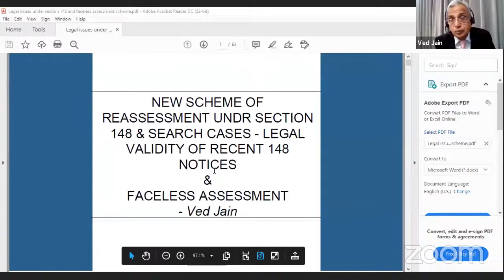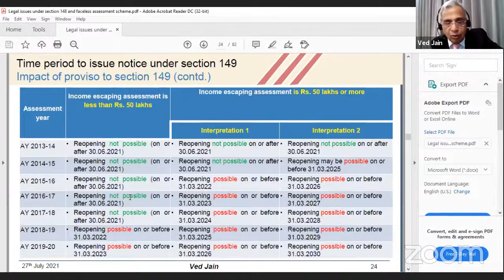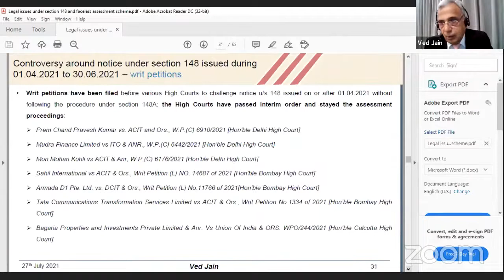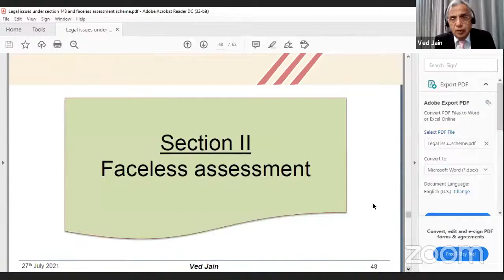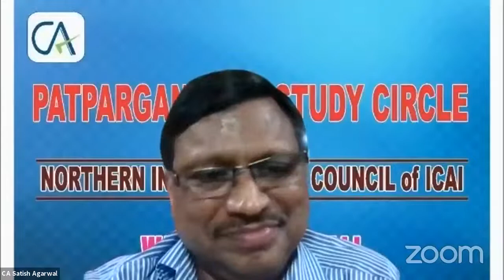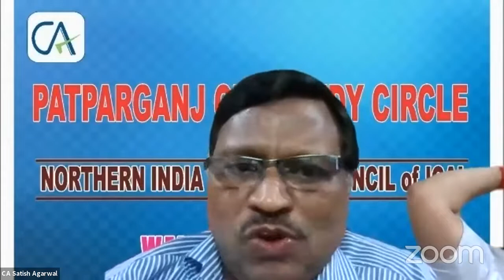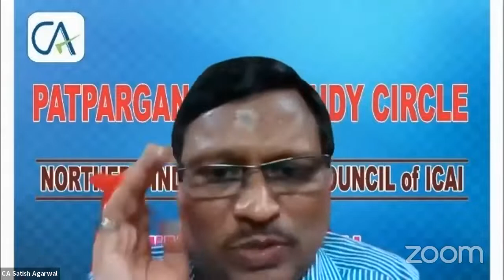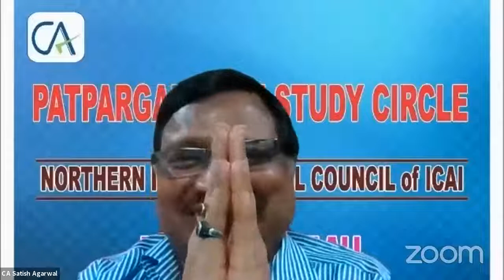Patparganj Study Circle | Discussion on the validity of Notice u/s 148 | 27.07.2021 | CA Ved Jain.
Discussion on the validity of Notice u/s 148 under New Regime vis a vis under Old Scheme by CA Ved Jain | Patparganj CP Study Circle | 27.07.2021